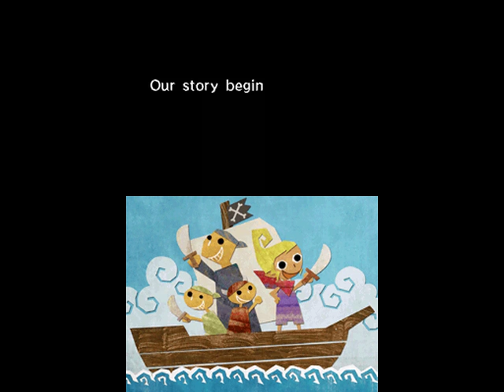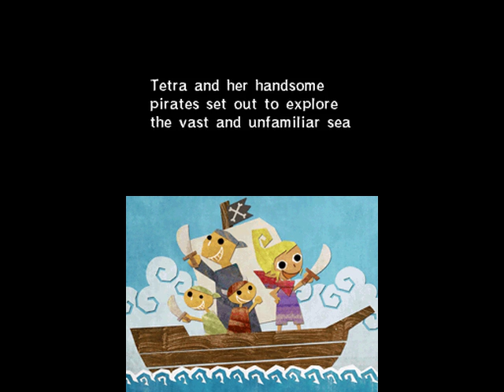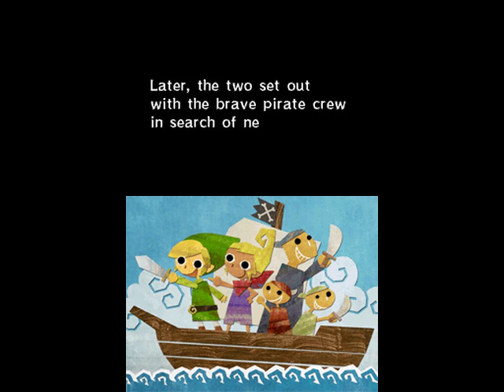Let's Play The Legend of Zelda: Phantom Hourglass Part 1: Hey Listen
Hey everyone, and welcome to my new Let's Play, The Legend of Zelda: Phantom Hourglass for the Nintendo DS. Hope you all enjoy it!

In this episode, Link, Tetra, and her band of pirates encounter the Ghost Ship and Tetra finds herself captured by the darkness onboard. Link falls off the boat and winds up on an unknown island.  Will he be able to find a way to rescue his friend? Find out now!

In this episode: Introduction, Mercay Island (1/3)